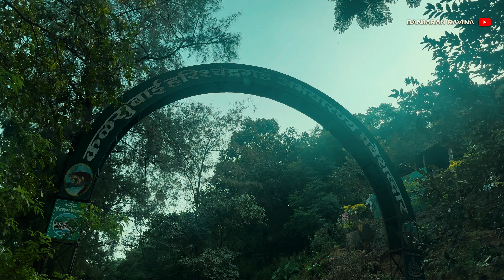Bhandardara Lakeside Campsite I Best Camping Near In Mumbai I Star Gazing Night I Banjaran Ravina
“Escape to the serene beauty of Bhandardara lakeside camping. 🌌 Under a blanket of twinkling stars, experience the calming sounds of rippling water and the gentle whispers of nature.

Products I used in this videos